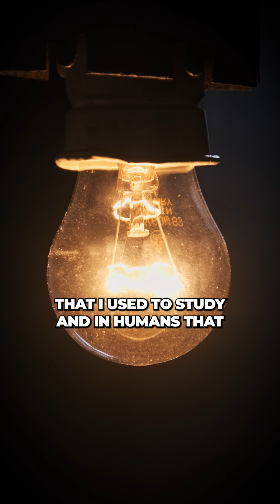The Sleep Disruptor Hiding in Plain Sight!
The biggest sleep circadian rhythm disruptor is light. It is also it's #1 regulator.

@docjockzzz talks about the marvel of this incredible system in her episode on the exponential athlete podcast!

Check it out anywhere you listen to podcasts!

Track your health data with Whoop.